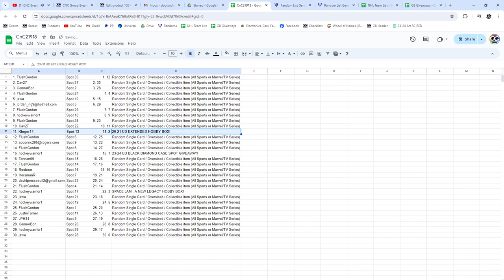2023-24 UD Black Diamond Spot Hockey Chancer Break - CNC GB #21,918